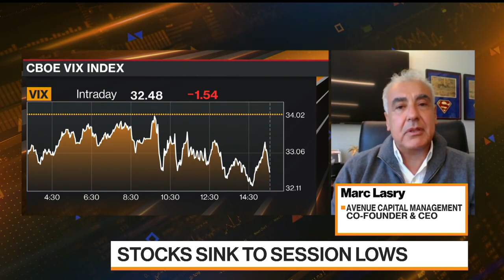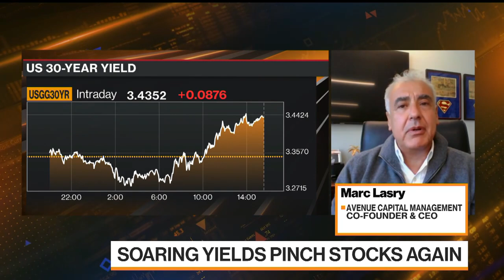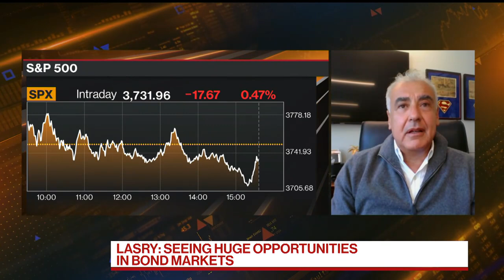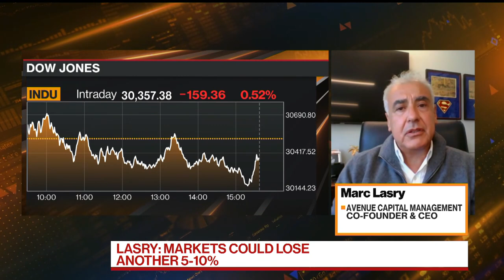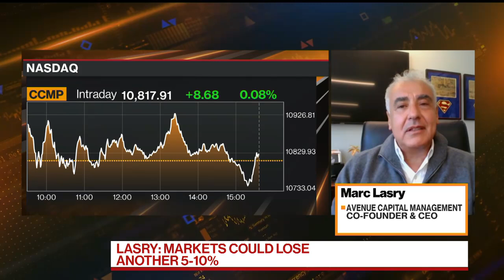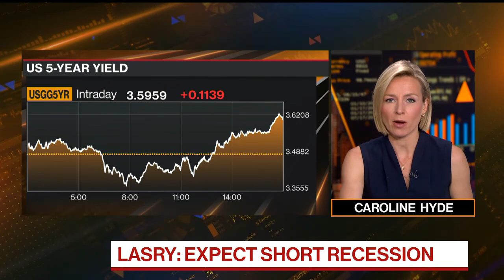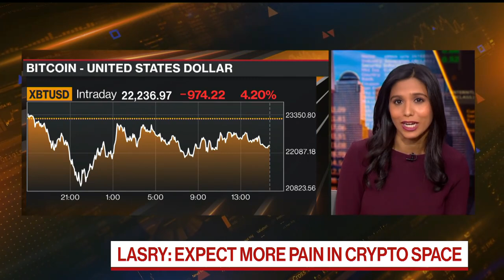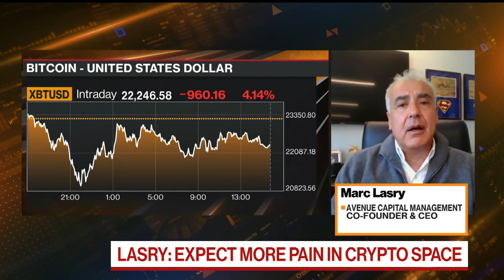Marc Lasry on Market Selloff, Fed Policy and Cryptos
Marc Lasry, CEO of Avenue Capital Management and co-owner of the Milwaukee Bucks, expects "more pain" ahead for stocks and cryptocurrencies and discusses his outlook for the US economy. He speaks on "Bloomberg Markets: The Close."